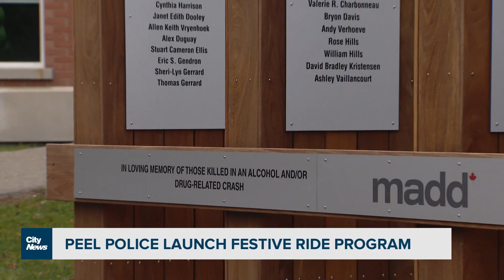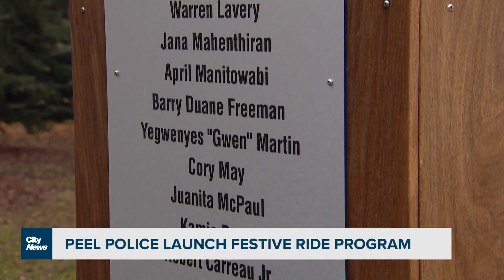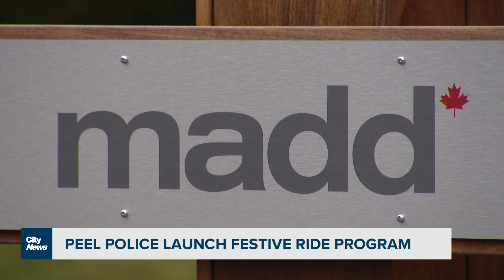Peel Regional Police launch Festive ride program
Peel regional police and Mother's Against Drunk Driver launched its annual Holiday R.I.D.E. program for 2023 to help keep motorists and pedestrians safe from impaired drivers. Videographer Brandon Rowe has more on the program.